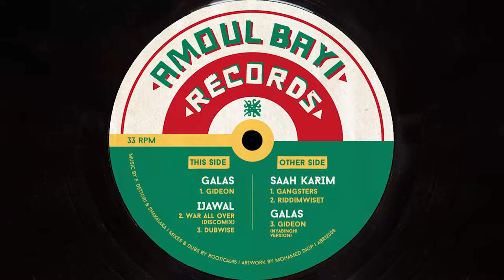Brand New Music: Galas/I Jawal/Saah Karim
Attention all Heavy Roots Music fans!! Amoul Bayi Records returns with a new project that will undoubtedly delight aficionados of deep and militant music.